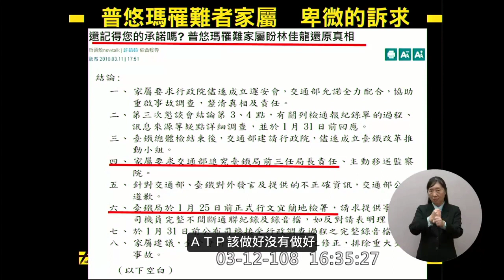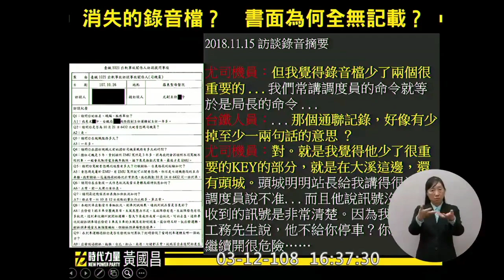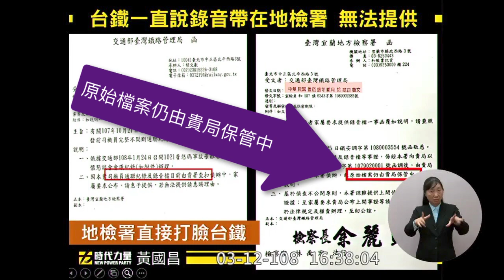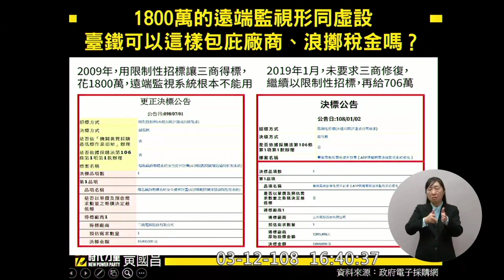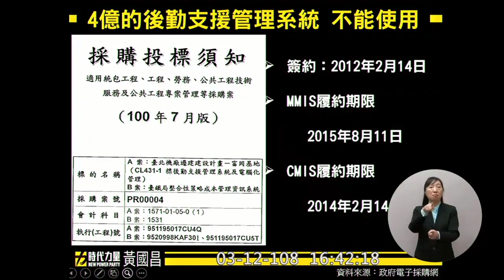黃國昌 質詢 蘇貞昌 林佳龍 普悠瑪事故通聯錄音 完整原始檔還在台鐵手上 台鐵讓遠端監視系統廠商把納稅人當提款機？ 後期支援系統花了四億結果不能用？2019 03 12 【立法院演哪齣？】